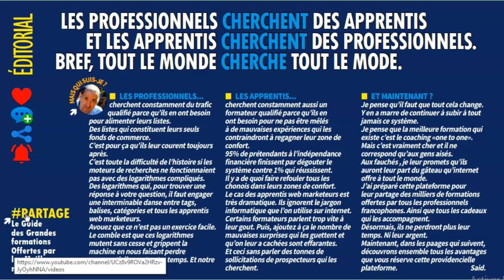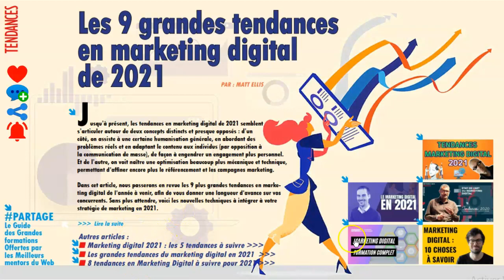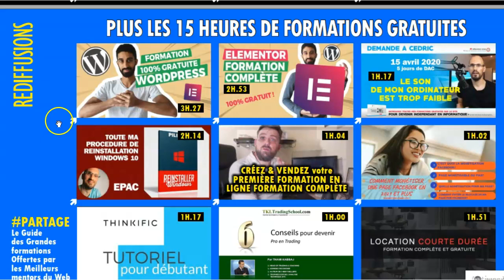PARTAGE GRATUIT : Formation marketing / cours marketing complet ( tuto marketing gratuit )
Comment avoir plus d'abonnés sur Youtube. 29 trucs et astuces pour gagner plus d'abonnés et plus de vues sur Youtube.

▬▬▬▬▬▬▬▬▬▬▬▬▬ Les Tags :

PARTAGE GRATUIT,
annuaire info entrepreneurs,
partage annuaire,

Reponse à tout,

LES PROFESSIONNELS...
web marketeurs.

LES APPRENTIS...
95% de prétendants à l’indépendance financière finissent par dégouter le système contre 1% qui réussissent.

ET MAINTENANT ?